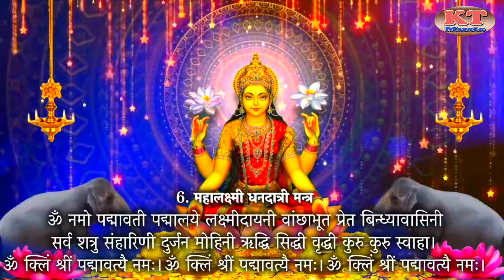2024 धनतेरस को मान लक्ष्मी | Khushboo Tiwari | धनतेरस Special Song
♪ Song : maa lakshami pooj le
♪ Album : dhanteras special
♪ Singer : Khushboo Tiwari
♪ Lyrics  : Prem Bharti
♪ Recording/Mixing : Yaman Studio, Delhi
♪ Released Year : 2024
♪ Director/Producer : Santosh Tiwari
♪ Label/Music Company : Khushboo Tiwari Official
♪Full Song Available on♪
►Amazon Music :
►Gaana   :
►Wynk   :
►Jio Saavn  :
►YT Music   :
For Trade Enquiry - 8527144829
© All Copyrights Reserved to Khushboo Tiwari Official

kya tu leke aaya hai kya tu leke jayega
bewfa ko yad karke aaj bhi dil rota hai

आप सभी  दर्शको को मेरा प्रणाम , मै खुशबू तिवारी | आप सब से अनुरोध है की, आप सब हमारे इस चैनल KHUSHBOO TIWARI OFFICIAL चैनल को सब्सक्राइब करें | आपकी अपनी गायिका खुशबू तिवारी